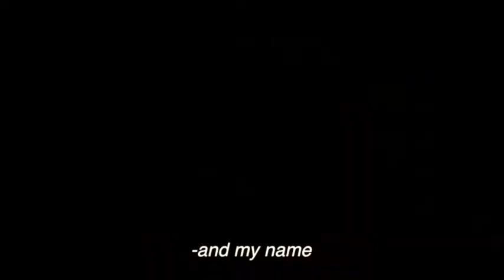Elektra Natchios || T W I S T E D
"Everybody in the world knows I'm a little twisted..."

I just love her, okay

Program: Final Cut Pro
Transitions: reignklaus